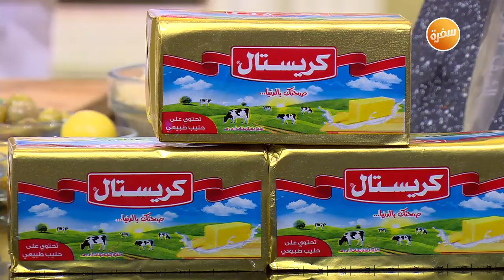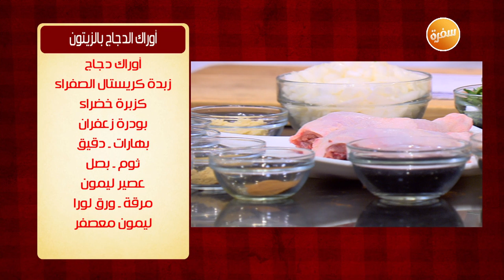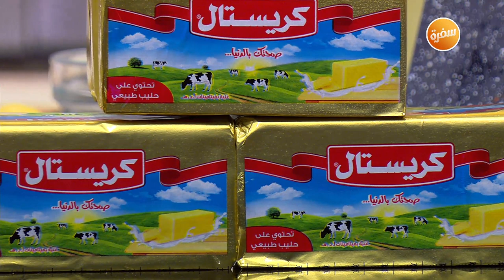طريقة تحضير أوراك الدجاج بالزيتون | الشيف شربيني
طريقة عمل أوراك الدجاج  بالزيتون مع الشيف شربيني في الشيف